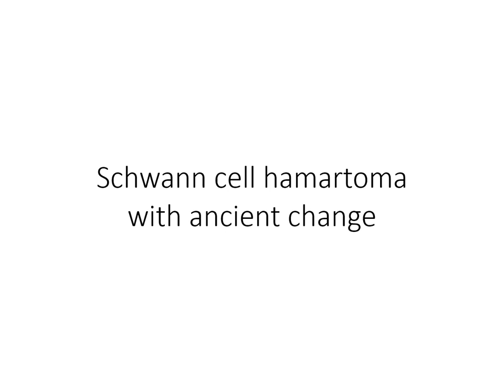Schwann cell hamartoma with ancient change